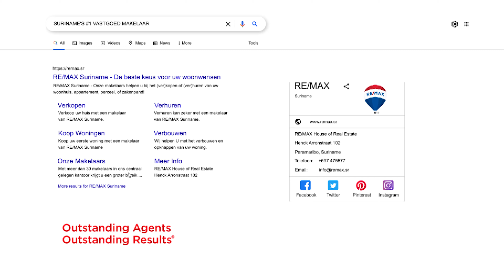RE/MAX Suriname - Woning Te Huur aan de Regenboogstraat #7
When you are looking for peace, nature is always the answer!

Deze ideale woning staat midden in de natuur! Opstaan met het geluid van brulapen en fluitende vogels. In de middag genieten van de springende monki monki’s (apen), leguanen, vlinders etc. Kortom een omgeving rijk aan flora en fauna. Het huis biedt u een adembenemende atmosfeer en een prachtig uitzicht op het meer. Hier komt u gegarandeerd tot rust!